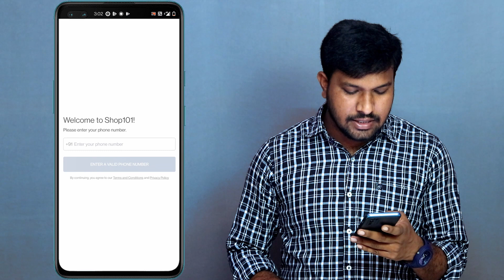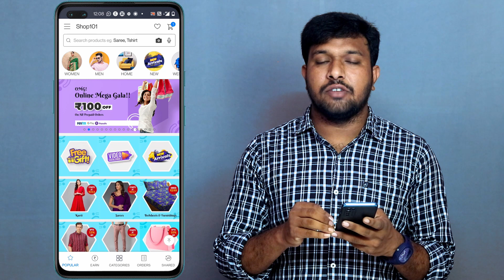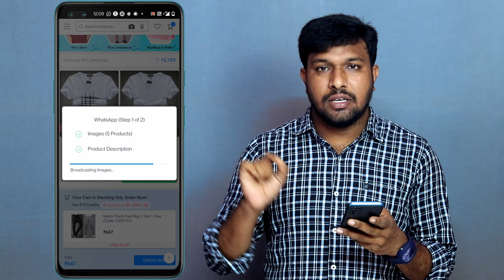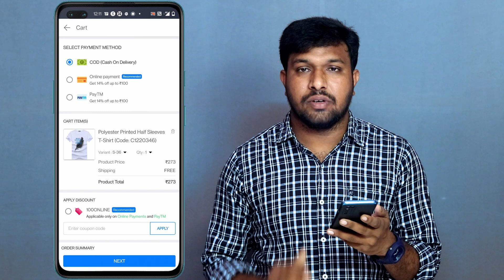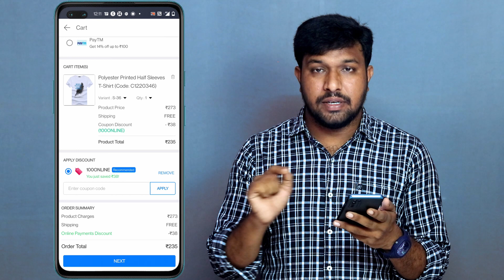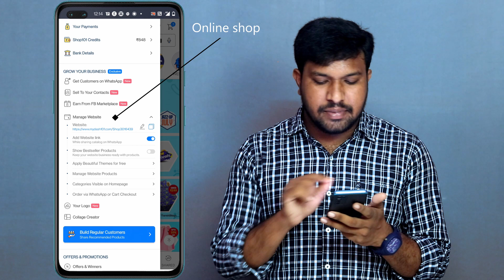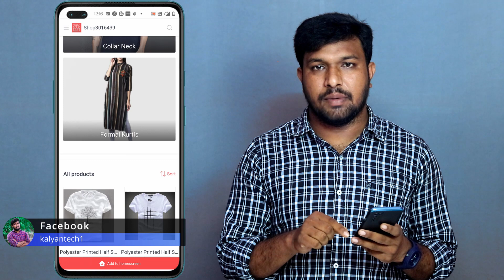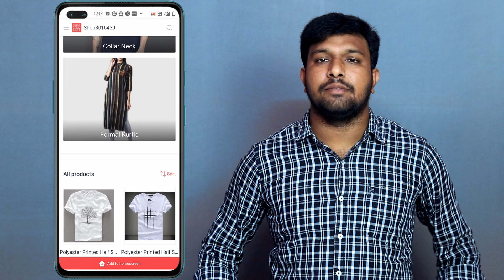How To Earn Money From Shop 101 App In Telugu | Shop 101 2021 Reselling Updated video In Telugu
How To Earn Money From Shop 101 App In Telugu | Shop 101 2021 Updated video In Telugu

Callme4 : Kalyannani@cm4

Best Budet Gear setup for Yotube :
32 Inch acer Monitor
Canon 80d Camera
50 mm prime lense
wide 10-18 mm lens
1st Main mic zoom H1n
Mic Stand
2nd Boya M1 mic
18-inch ring Light
2. (grey)
3. (white)